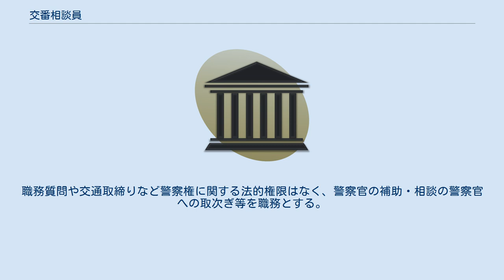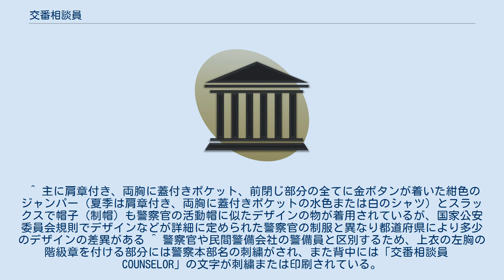交番相談員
交番相談員（こうばんそうだんいん）は、日本の都道府県警察において再雇用職員（地方公務員特別職嘱託員）として各交番に勤務している警察職員である。
国家公安委員会の「地域警察運営規則」で定義されており、主に60歳から65歳の警察官OBで構成されている。
 昭和後期から平成期にかけて、警察官の人手不足が深刻化し、本来は24時間警察官が詰めているべき交番が、勤務者が警邏に出る事によって一時的、もしくは日常的に無人となる「空き交番」が問題となった。
 1985年（昭和60年）には大学生2人が介抱泥棒を捕まえて交番に連れて行ったところ空き交番であり、捕まえた学生が逆襲され刺殺される「平野さん事件」が発生、平成10年代後期に入ると地元民にも知られる警察官のいない「見せかけ交番」の存在や、平野さん事件と同様に犯人に逆襲された事例などがTV番組でも取り上げられるようになり、事態のいっそうの深刻化がみられた。
 この空き交番対策として1987年に北海道警察で導入したのを皮切りに、警察庁、警視庁、各府県警察では警察官OBを交番相談員として採用することを開始し、配置されたのが交番相談員である。
名称は現在の「交番相談員」に決定するまで変動があり、制度発足当初は「市民応接員」などの呼称も見られた。
 おもな仕事内容は、警察官が不在の間の拾得物届や自転車盗被害届の受理、地理案内、物損交通事故の処理の補助、警察安全相談受理、事件事故の通報受理などである。
あくまでも警察の非常勤職員であり警察権に関する法的権限は無いが、ベテランの警察官OBが対応することもあって市民からの評判はおおむね良いとされ、市民の相談に迅速に対応した結果として悪徳商法の摘発に至ったケースもあり成果を上げているとされる。
 警察本部毎に細かく異なるが、ほとんどの場合、警察官によく似た制服を着用していることが多い。
警察官ではないので拳銃・手錠は法令上携帯することができない。
護身用に特殊警棒を携帯している場合があり、また受令機（警察無線専用のラジオ）を持っている。
 2010年現在、配置率は向上しており、神奈川県警察では全ての交番への交番相談員が配置されている。
 東京都の場合、各交番における交代勤務は約1200人、総人件費は年間23億円を超えるとしている。
また 2013年現在（地域不明）、報酬の支給日は毎月15日、月額約165,000円、交番相談員の通常の勤務時間は1日につき5時間45分、1週間につき28時間45分である。
任命権者は警察本部長である。
 位置付けは地方公務員特別職（嘱託員）とし各4回更新し5年まで勤務が勤務可能であるが勤務が5年を超える場合がある。
職務質問や交通取締りなど警察権に関する法的権限はなく、警察官の補助・相談の警察官への取次ぎ等を職務とする。
 ^ “【三重】「空き交番」対策に相談員制度好評　豊富な経験、増員望む声も”. 中日新聞. 2017年3月25日閲覧。
 ^ 主に肩章付き、両胸に蓋付きポケット、前閉じ部分の全てに金ボタンが着いた紺色のジャンパー（夏季は肩章付き、両胸に蓋付きポケットの水色または白のシャツ）とスラックスで帽子（制帽）も警察官の活動帽に似たデザインの物が着用されているが、国家公安委員会規則でデザインなどが詳細に定められた警察官の制服と異なり都道府県により多少のデザインの差異がある ^ 警察官や民間警備会社の警備員と区別するため、上衣の左胸の階級章を付ける部分には警察本部名の刺繍がされ、また背中には「交番相談員　COUNSELOR」の文字が刺繍または印刷されている。
さらに上衣の胸部と上腕部には標章を着用。
 ^ “地域警察運営規則（昭和44年6月19日国家公安委員会規則第5号、1994年6月24日最終改正）”. e-Gov法令検索. 総務省行政管理局. 2013年12月3日閲覧。